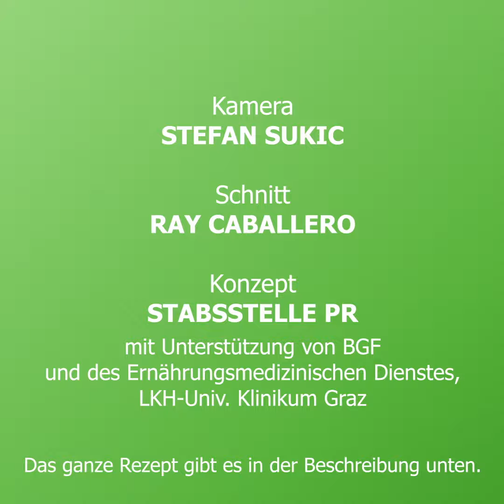Koch mit! | Buchweizenrisotto und Austernpilze mit Ofengemüse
In diesem Video kocht Küchenchef Thomas Sommer den dritten Gang eines viergängigen Menüs - im Veggiestyle, versteht sich.

Das Menü startet mit einer Rote Rüben-Apfelsuppe, dann gibt es einen karamellisierten Kürbis mit Birnen, Blauschimmelkäse und Nüssen auf Blattsalat, als Hauptgang ein Buchweizenrisotto mit Austernpilzen und Ofengemüse und als Dessert eine Pastinaken-Joghurtcreme.

Anlass dafür ist, dass das heurige Jahr von den Vereinten Nationen zum Internationalen Jahr für Obst und Gemüse erklärt wurde. Die Empfehlung der Expert*innen lautet: Jede/r von uns sollte drei Portionen Gemüse und zwei Portionen Obst pro Tag zu sich nehmen.
Und damit es den Mitarbeiter*innen des LKH-Univ.-Klinikum Graz leichtfällt, diese Empfehlung einzuhalten, haben die Diätolog*innen des Uniklinikum gemeinsam mit dem Küchenteam und den Kolleg*innen der Betrieblichen Gesundheitsförderung die „Obst-Gemüse-Tage" ins Leben gerufen: Von 18. bis 21. Oktober 2021 dreht sich daher in den Speisesälen alles um die schmackhaften Vitaminspender. Außerdem gibt’s Sommers Rezepte vor Ort zu kosten.